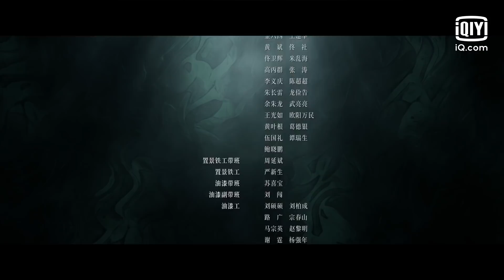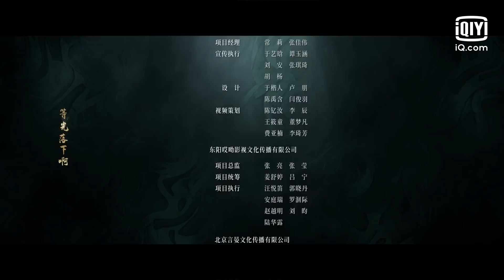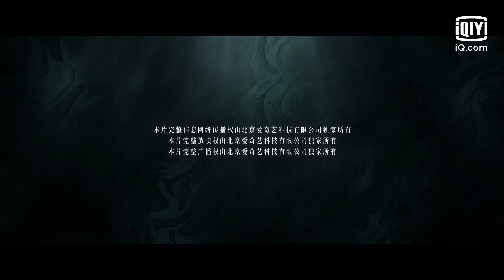[Sub Español] Luo Yang Capítulo 1 | LUOYANG | Huang Xuan,Wang Yibo,Victoria Song | iQIYI Spanish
"Luo Yang" está transmitiendo en iQIYI Internacional."¡Vea más episodios con acceso anticipado SOLO en la APP iQIYI y

Cast: Huang Xuan,YiBo,Victoria Song,Song Yi
Descripción：La obra de Lu "El viento se levanta de Luoyang" (2021) es una adaptación de la novela de Ma Boyong "Luoyang", que cuenta una serie de historias sobre un grupo de personas de diferentes clases que investigaron el caso pendiente en Luoyang durante las dinastías Wu y Zhou. Gao Bingzhu (Huang Xuan), un mal subcomandante de la parte baja de Luoyang, se vio involucrado en el caso y se convirtió en sospechoso. Al intentar demostrar su inocencia, conoció a Baili Hongyi (Wang Yibo), que intentaba averiguar la verdad sobre el envenenamiento de su padre. Cooperaron y pusieron en marcha una investigación. Neiwei Siyue (Song Xi), nacida en una familia aristocrática, investigó y se acercó a Gao Bingzhu, que es excelente en artes marciales y tiene una gran sabiduría de mercado. Para encontrar la carta del informante relacionada con el caso, dos personas de clases completamente diferentes se disgustan, pero tienen que estar unidas. Con la profundización del caso, buscaron la verdad, y luego encontraron una conspiración impactante para destruir Shendu y Luoshui manchado de sangre.